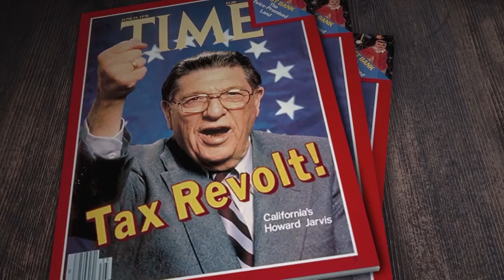The First Angry Man (Preview)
Howard Jarvis’s 1978 ballot initiative, Proposition 13, changed everything in the nation. “The First Angry Man” unpacks the campaign that slashed property taxes in California and launched a nationwide tax revolt that continues unabated today. In the 40 years since Proposition 13, the nation has witnessed historic growth in economic inequality and the unraveling of America’s safety net.